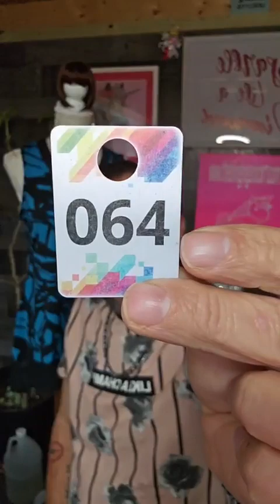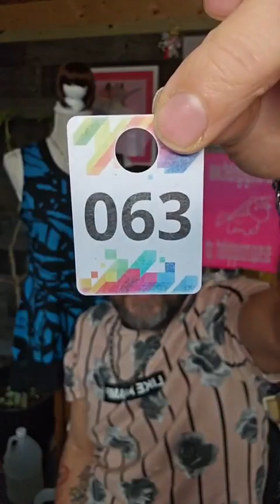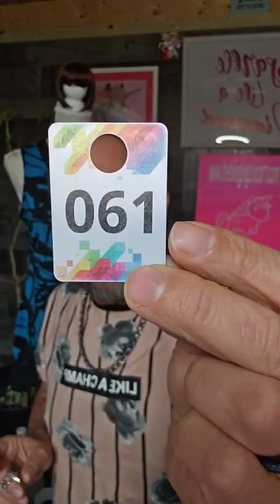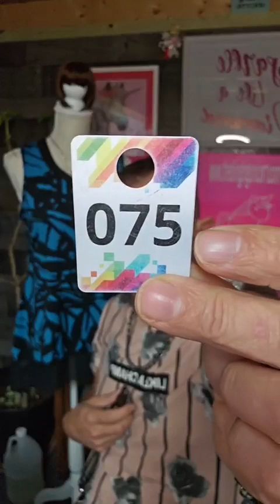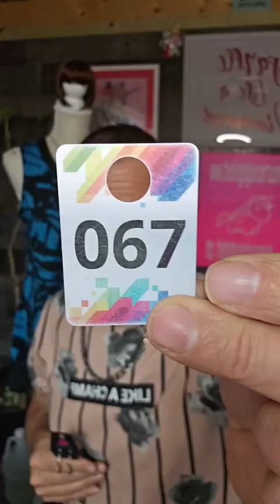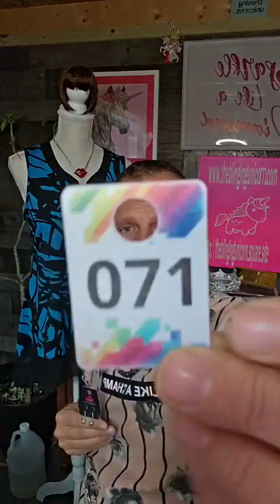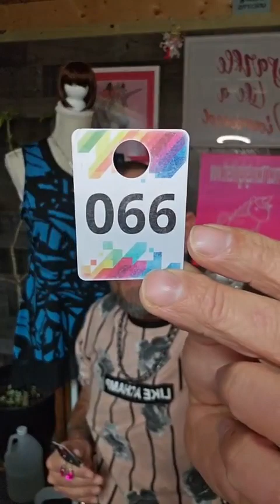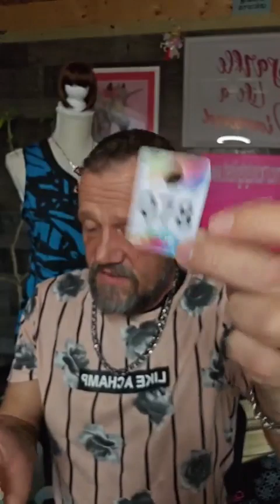2 12 24 Paparazzi Facebook Live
Thank you for supporting our small business